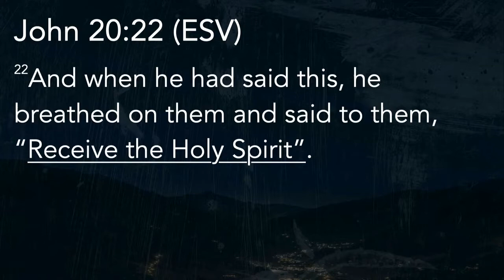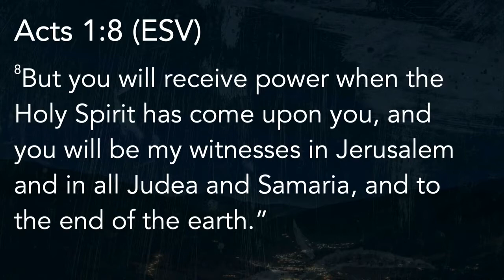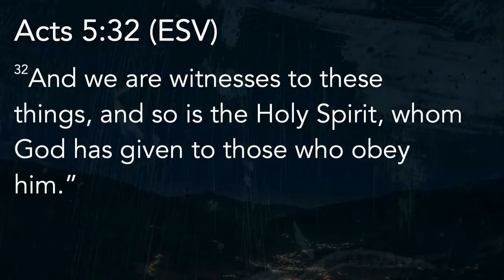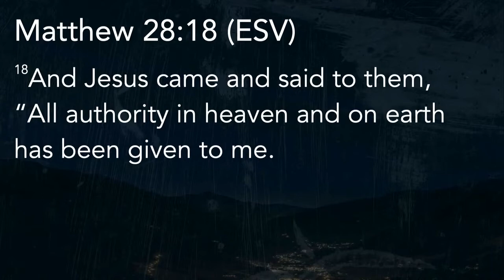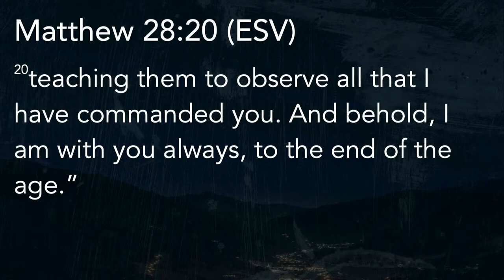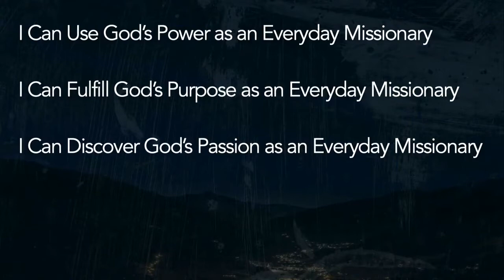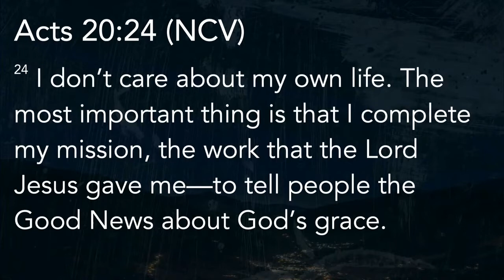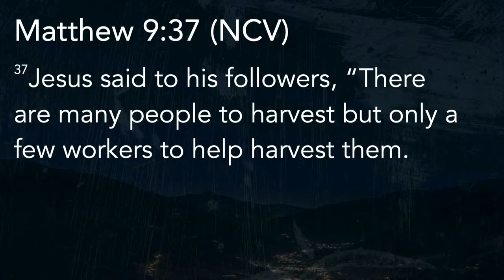Everyday Missionary || Alan Floyd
God wants you to have a MINISTRY in the church, but He also wants you to have a MISSION in the world.